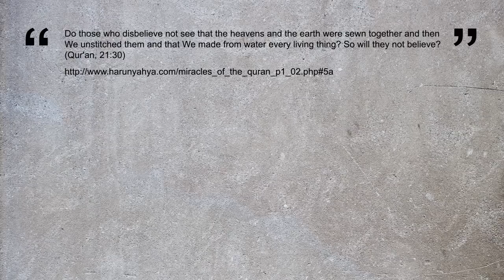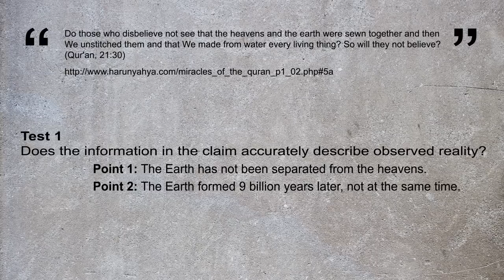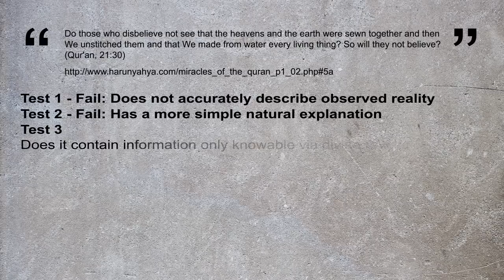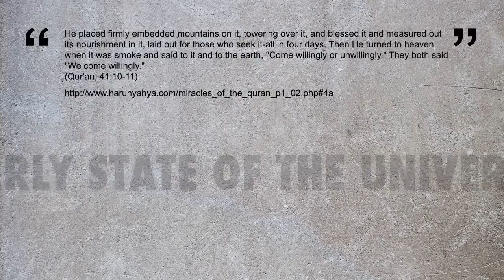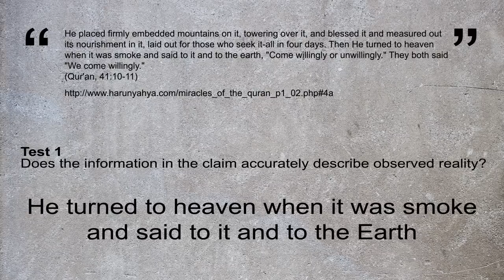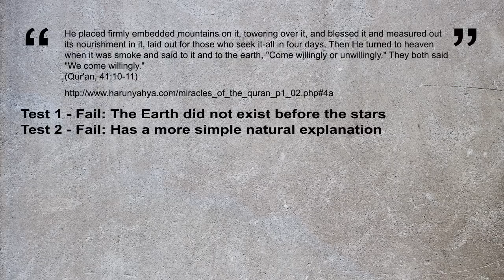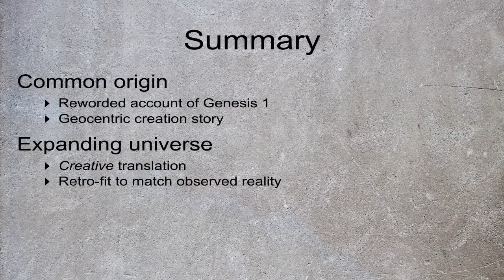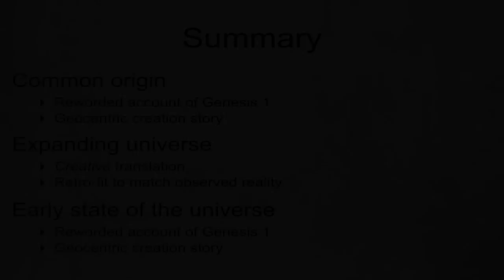The Big Bang Quran Miracle - Exposing Dr Zakir Naik & Harun Yahya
Another video in the "Exposing Dr Zakir Naik" series.  This time I show the origin of the verses which he claims describe The Big Bang.  I also address the claims on the Harun Yahya website about the expansion of the Universe and the initial gaseous state of the Universe.

لَمُوسِعُونَ / lamūsiʿūna
In the Lane lexicon (made vast)

Music
Bach - Air on a G string